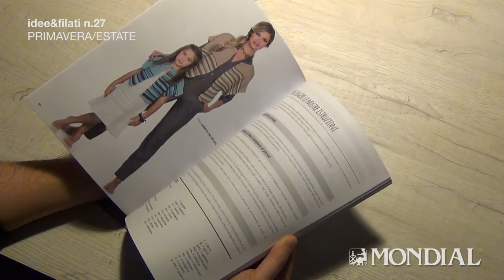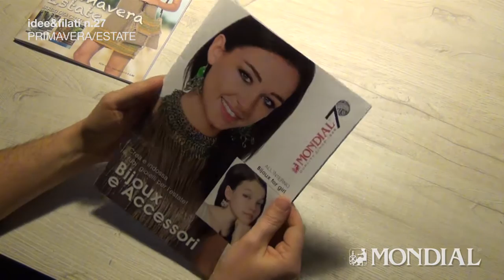Promo Rivista Idee&Filati Speciale Primavera-Estate n.27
Scopri la nuovissima Rivista Primavera Estate n.27 e l'allegato omaggio dedicato ai bijoux a agli accessori realizzati con i filati cotone di Lane Mondial! Disponibile in edicola e nei migliori punti vendita Mondial!